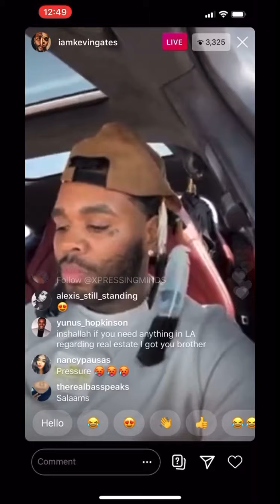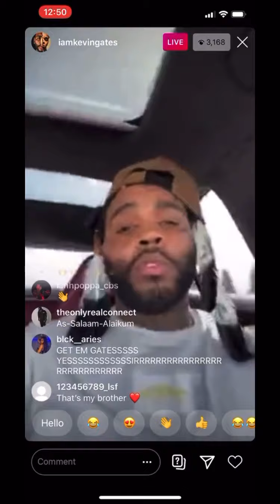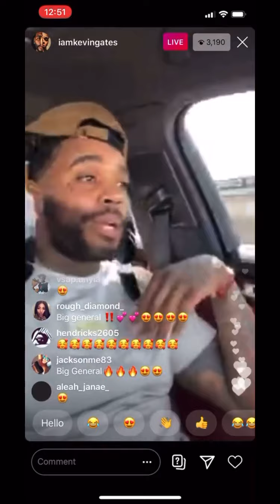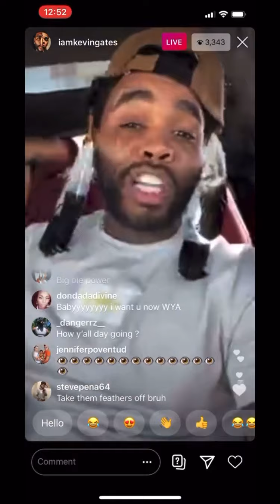Kevin Gates - Spirit Of Winning